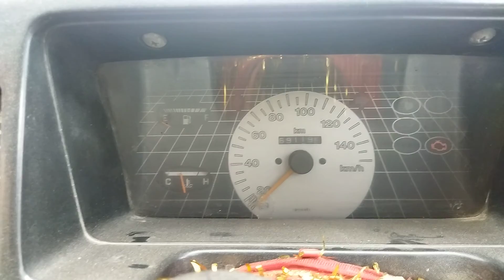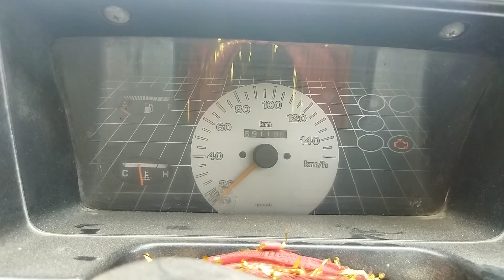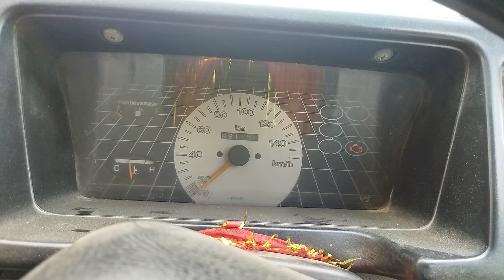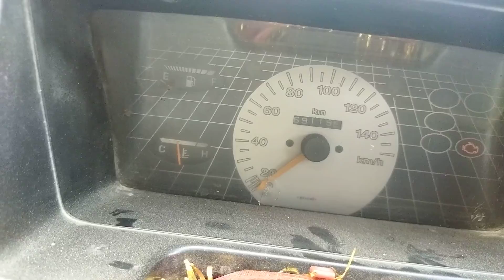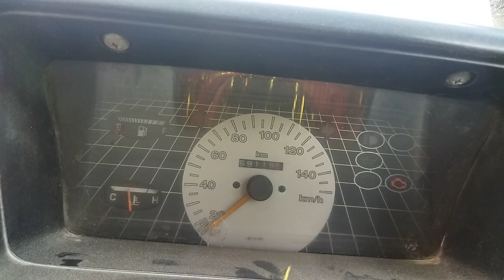MARUTI 800 FAN PROBLEM.